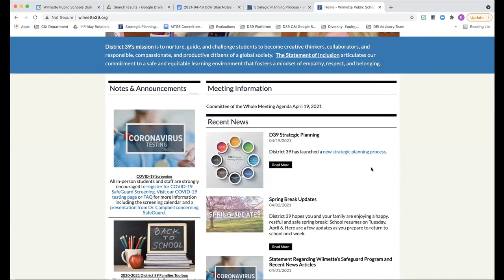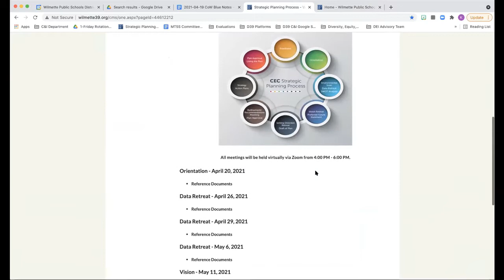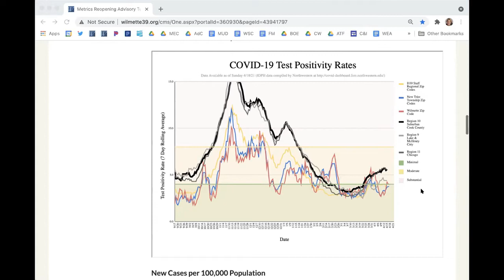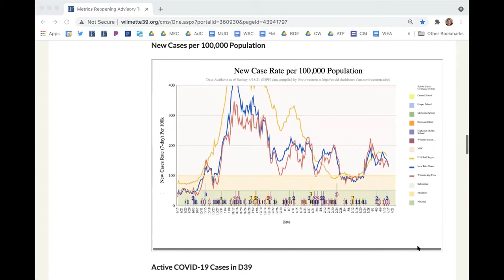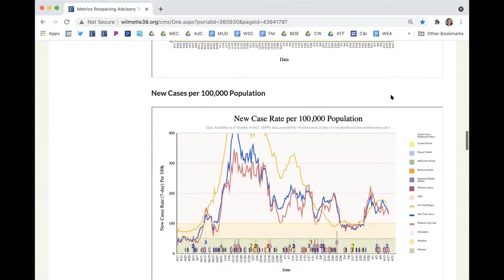Committee of the Whole April 19, 2021